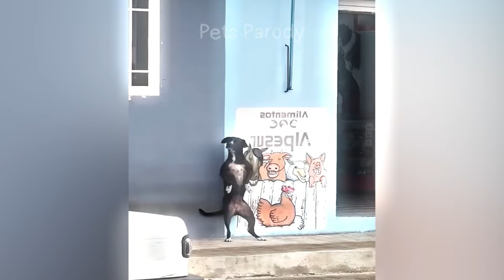New Funny Animals 2024 🤣 Funniest Dogs and Cats 😻🐶 Part 25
Welcome to PETS PARODY funny animals channel ♥